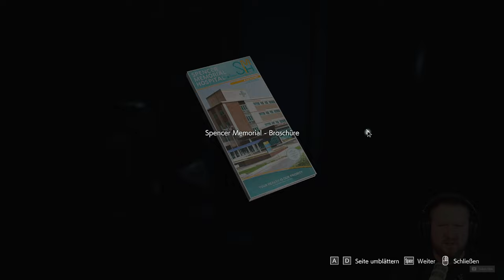RESIDENT EVIL 3 Remake [017] GRAUSAMES SCHICKSAL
Auf der Suche nach einem Gegenmittel für Jill, erfährt Carlos immer mehr über den verzweifelten Kampf und das tragische Schicksal der Krankenhausmitarbeiter. Aber für Trauer haben wir keine Atempause, da ein neuer, gefährlicher Gegner das Schlachtfeld betreten hat.
Und diesmal ist es nicht NEMESIS...

▪ TITEL: RESIDENT EVIL 3 Remake
▪ PLATTFORM: PC
▪ GENRE: Survival-Horror
▪ RELEASE: 2020
▪ PUBLISHER: CAPCOM
▪ USK18 / PEGI18